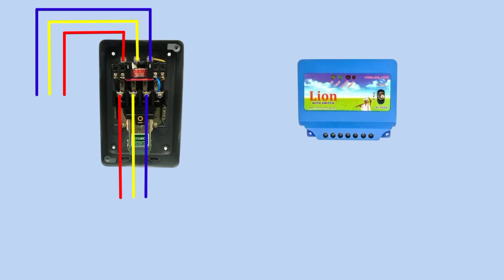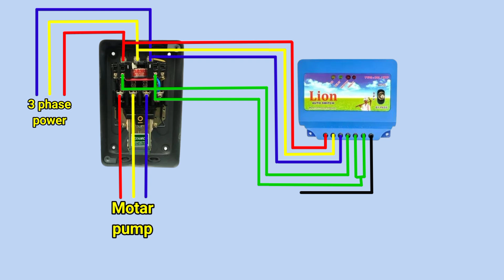Auto switch connection // motor auto switch connection